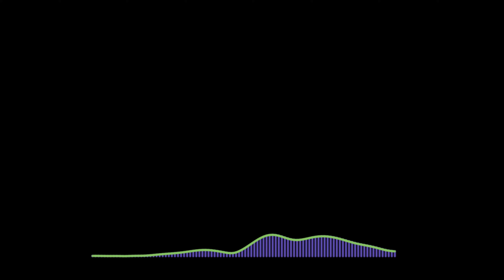NOYSE - Dreamin' [Arcade Release]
🎶Welcome to JPGAUDIO🎶
Hey there, fellow music enthusiasts! We're thrilled to introduce JPGAUDIO, a one-of-a-kind music group that's all about pushing boundaries and exploring the uncharted realms of sound.
At JPGAUDIO, we take licensed songs on an experimental odyssey. We run them through a specialized program, finding the hidden wonders that lie between the frequencies of 10 Hz to 600 Hz. The result? Mesmerizing videos that capture not just the audible, but the essence of music.
🎧Why Dive In?🎧
Expect the unexpected as we unravel the mysteries of sound together. If looking for a unique auditory escape, you'll find it here.
Don't be shy drop us a comment on our videos!

Track: NOYSE - Dreamin' [Arcade Release]